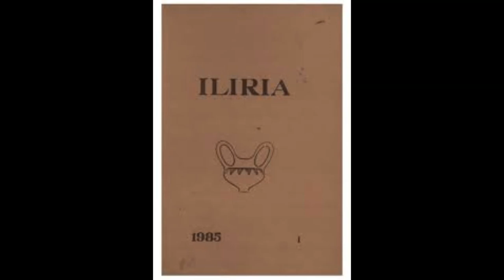Des Illyriens aux Albanais Les nouvelles données de l'archéologie